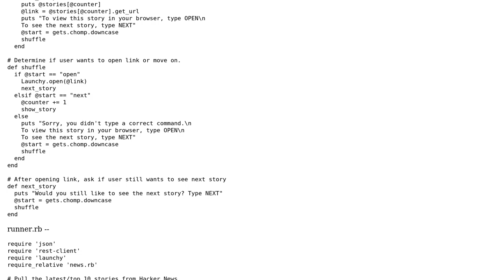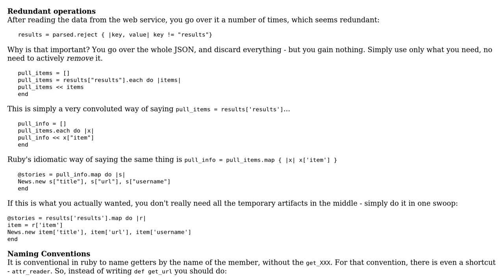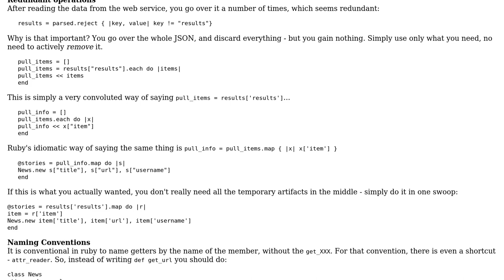Code Review: Refactor Ruby code from Hacker News API. Trouble parsing the JSON data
With thanks & praise to God, and with thanks to the many people who have made this project possible! | Content (except music & images) licensed under CC BY-SA | Music | Images & others | With thanks to user Uri Agassi user someone somewhere user Marc-Andre and the Stack Exchange Network Trademarks are property of their respective owners. You are responsible for your own actions.